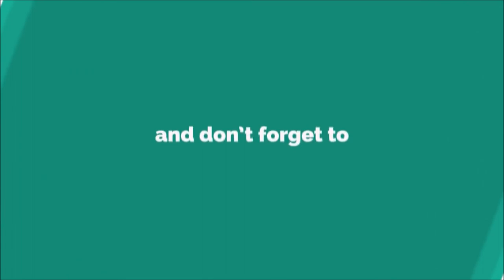Bhakti Ringtone [WITH FREE DOWNLOAD LINK]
Bhakti (Sanskrit: भक्ति) literally means "attachment, participation, fondness for, homage, faith, love, devotion, worship, purity".[1] It was originally used in Hinduism, referring to devotion and love for a personal god or a representational god by a devotee.[2][3] In ancient texts such as the Shvetashvatara Upanishad, the term simply means participation, devotion and love for any endeavor, while in the Bhagavad Gita, it connotes one of the possible paths of spirituality and towards moksha, as in bhakti marga.[4]

Bhakti in Indian religions is "emotional devotionalism", particularly to a personal god or to spiritual ideas.[5][6] Thus, bhakti requires a relationship between the devotee and the deity.[7] The term also refers to a movement, pioneered by Alvars and Nayanars, that developed around the gods Vishnu (Vaishnavism), Shiva (Shaivism) and Devi (Shaktism) in the second half of the 1st millennium CE.[2][3][8][9][10][11]

Bhakti ideas have inspired many popular texts and saint-poets in India. The Bhagavata Purana, for example, is a Krishna-related text associated with the Bhakti movement in Hinduism.[12] Bhakti is also found in other religions practiced in India,[13][14][15] and it has influenced interactions between Christianity and Hinduism in the modern era.[16][17] Nirguni bhakti (devotion to the divine without attributes) is found in Sikhism, as well as Hinduism.[18][19] Outside India, emotional devotion is found in some Southeast Asian and East Asian Buddhist traditions, and it is sometimes referred to as Bhatti.The Bhagavad Gita, variously dated to have been composed in 5th to 2nd century BCE,[68] introduces bhakti yoga in combination with karma yoga and jnana yoga,[69][70] while the Bhagavata Purana expands on bhakti yoga, offering nine specific activities for the bhakti yogi.[71] Bhakti in the Bhagavad Gita offered an alternative to two dominant practices of religion at the time: the isolation of the sannyasin and the practice of religious ritual.[72] Bhakti Yoga is described by Swami Vivekananda as "the path of systematized devotion for the attainment of union with the Absolute".[73] In various chapters, including the twelfth chapter of the Bhagavad Gita, Krishna describes bhakti yoga as one of the paths to the highest spiritual attainments.[74] In the sixth chapter, for example, the Gita states the following about bhakti yogi:

The yogi who, established in oneness, Honors Me as abiding in all beings,
In whatever way he otherwise acts, Dwells in Me.

He who sees equality in everything, In the image of his own Self, Arjuna,
Whether in pleasure or in pain, Is thought to be a supreme yogi.

Of all yogis, He who has merged his inner Self in Me,
Honors me, full of faith, Is thought to be the most devoted to Me.[75]

Shandilya and Narada produced two important Bhakti texts, the Shandilya Bhakti Sutra and Narada Bhakti Sutra.[76][77] They define devotion, emphasize its importance and superiority, and classify its forms.[78]

According to Ramana Maharishi, states David Frawley, bhakti is a "surrender to the divine with one's heart". It can be practiced as an adjunct to self-inquiry, and in one of four ways:[79]

Atma-Bhakti: devotion to the one's atma (Supreme Self)
Ishvara-Bhakti: devotion to a formless being (God, Cosmic Lord)
Ishta Devata-Bhakti: devotion to a personal God or goddess
Guru-Bhakti: devotion to GuruThe Navaratnamalika (garland of nine gems), nine forms of bhakti are listed: (1) śravaṇa (listening to ancient texts), (2) kīrtana (praying), (3) smaraṇa (remembering teachings in ancient texts), (4) pāda-sevana (service to the feet), (5) archana (worshiping), (6) namaskar or vandana (bowing to the divine), (7) dāsya (service to the divine), (8) sākhyatva (friendship with the divine), and (9) ātma-nivedana (self-surrender to the divine).[80][81]

The Bhagavata Purana teaches nine similar facets of bhakti.[82][83]

Bhavas
Traditional Hinduism speaks of five different bhāvas or "affective essences".[84] In this sense, bhāvas are different attitudes that a devotee takes according to his individual temperament to express his devotion towards God in some form.[85] The different bhāvas are:

śānta, placid love for God;
dāsya, the attitude of a servant;
sakhya, the attitude of a friend;
vātsalya, the attitude of a mother towards her child;
madhurya, the attitude of a woman towards her lover.